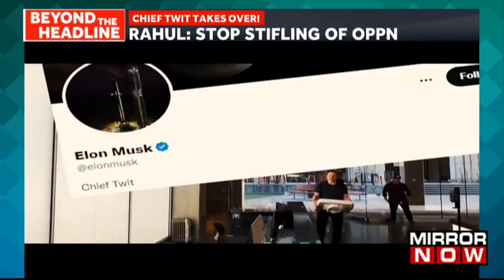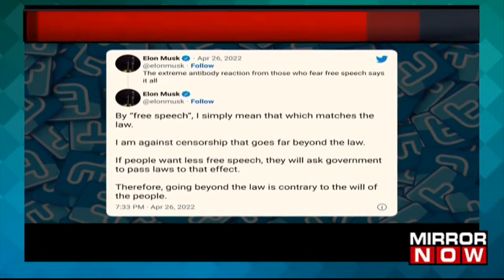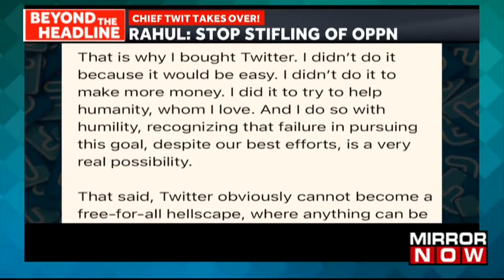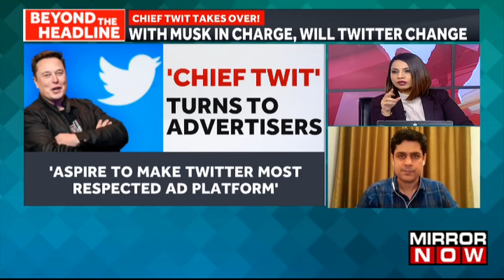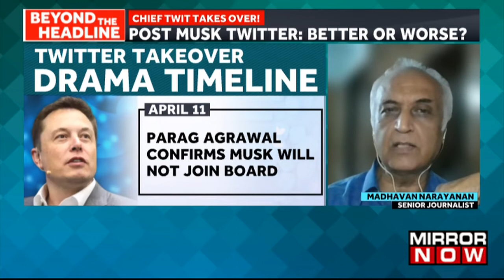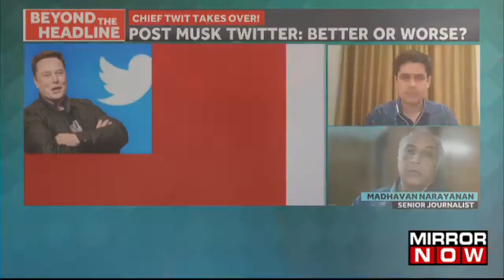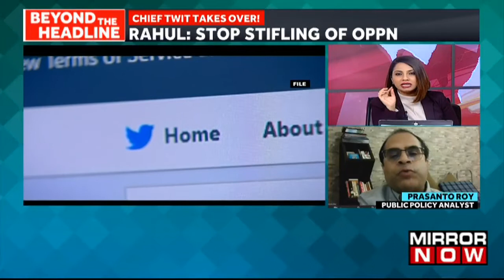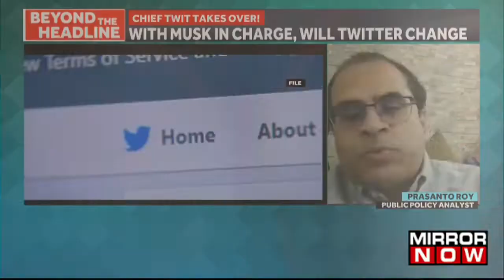Elon Musk Takeover Twitter | Will Twitter Change As Per Rahul Gandhi’s Hopes? | Beyond The Headlines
In this episode of Beyond The Headlines with Tamanna Inamdar, the anchor will be discussing Elon Musk, who finalized his $44 billion purchase of Twitter on Thursday, putting an end to the prolonged ownership dispute over one of the biggest social media platforms in the world. Musk is now the new owner of Twitter Inc. Soon after billionaire Elon Musk took control of the social media giant and fired four of its top executives, former Congress president Rahul Gandhi expressed his hope today that Twitter would now take action against hate speech, check facts more thoroughly, and not stifle the voice of the opposition in India.
"Elon Musk is going to have a tough time taking free speech absolutism to the world," says Prasanto Roy
We are also joined by our other guests.